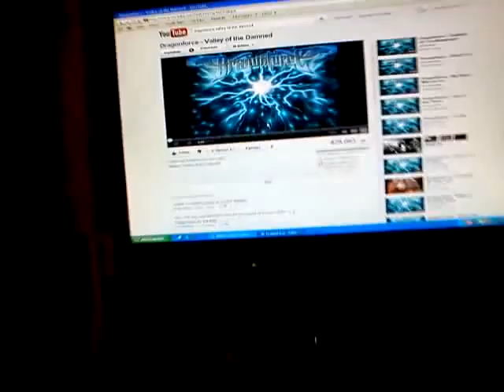Smoking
sorry if you do not see the smoke.. i suggest putting on full screen
song : Dragonforce Valley of the Damned
xbox gamertag : Undergr0und 360 the "0" in "gr0und" is a ZERO anyways enjoy !!! :)